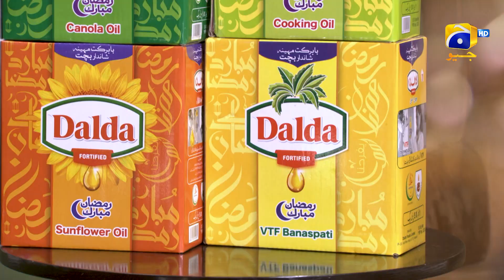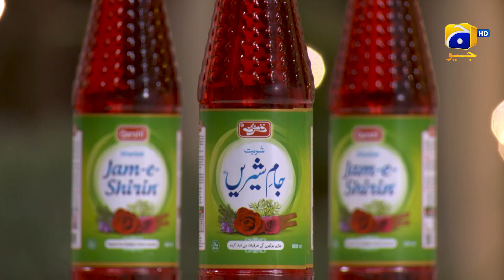Recipe: Mutton Nalli Keema Smoked | Chef Sumera Anwar | Sehri Main Kya Hai | 16th Ramazan